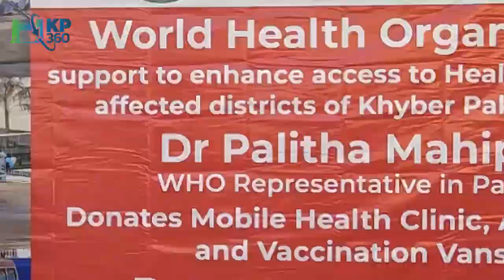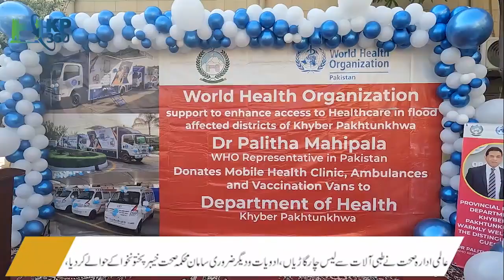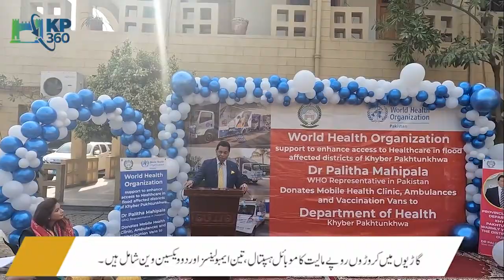‏عالمی ادارہ صحت طبی آلات سے لیس چار گاڑیاں، محکمہ صحت کے حوالے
‏عالمی ادارہ صحت کے نمائندہ برائے پاکستان نے طبی آلات سے لیس چار گاڑیاں، ادویات و دیگر ضروری سامان محکمہ صحت کے حوالے کردیا۔ مزید تفصیلات ملاحظہ کریںKP360 کی اس خصوصی رپورٹ میں۔